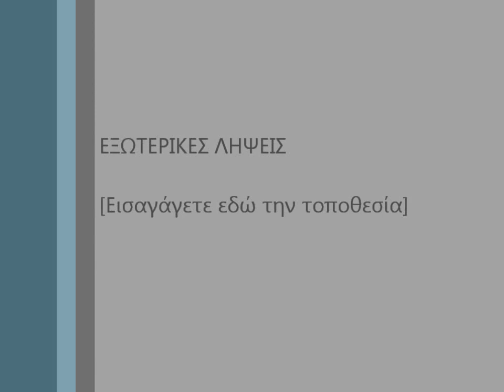dutch style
aquarium